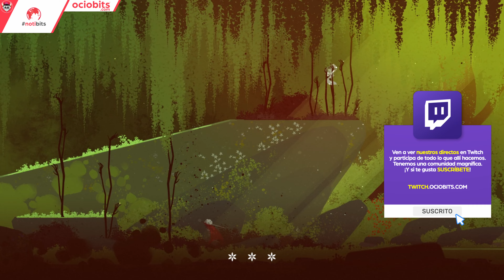¡Primeras Impresiones de NEVA! 🤯 Acceso Exclusivo y Gameplay - PC Steam Nintendo Switch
➡️ ¡OJO! Puedes contactar conmigo por correo en:
📪 | David GL / Apartado de Correos 92 / 28280 / El Escorial - MADRID

OCIOBITS se constituye en marca nacional registrada ante la Oficina Española de Patentes y Marcas bajo tipo figurativo con expediente M4046067. Dicha marca es propiedad exclusiva de su titular, siendo publicada dicha resolución en fecha 12/05/2020 a todos los efectos legales.

Los diseños originales, bocetos, sonidos y/o pistas musicales creados por nosotros tienen registrados sus derechos. Cualquier intención de reproducción o uso de dichos contenidos originales queda denegada salvo autorización expresa por el titular de la marca OCIOBITS.